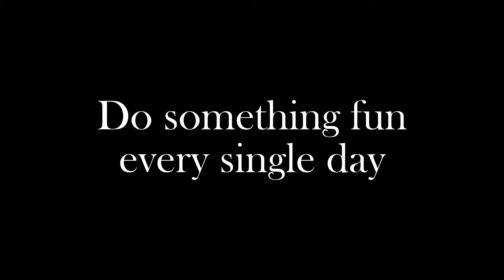How to Get a Girl's Phone Number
All streams are at 5pm Phoenix time except Saturdays at 10:30am.

Streaming schedule:
• Mon 5pm Phx time – Minecraft solo survival
• Tues 5pm Phx time – Minecraft solo survival
• Weds 5pm Phx time – Ark: Aberration solo survival
• Thurs 5pm Phx time – Ark: Aberration solo survival
• Fri 5pm Phx time – Cities Skylines
• Sat 10:30am Phx time – Minecraft Bedrock w/ subs
• Sun 5pm Phx time – Cities Skylines